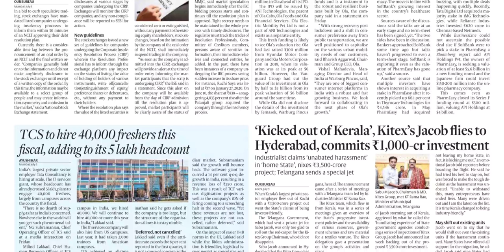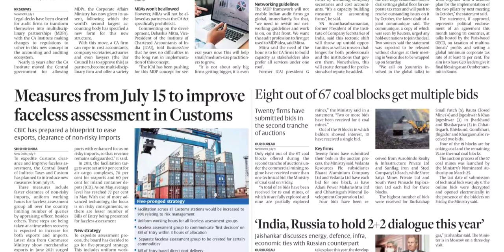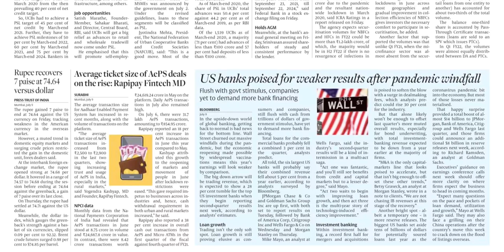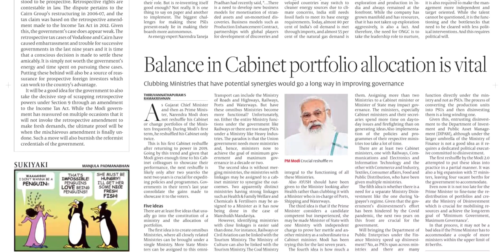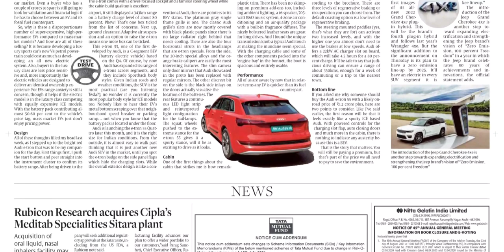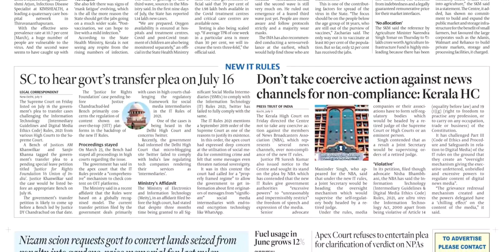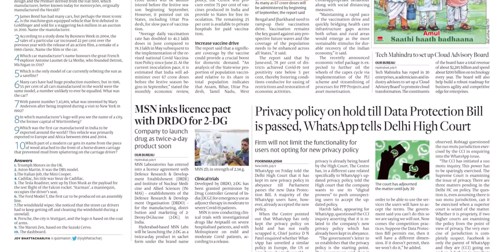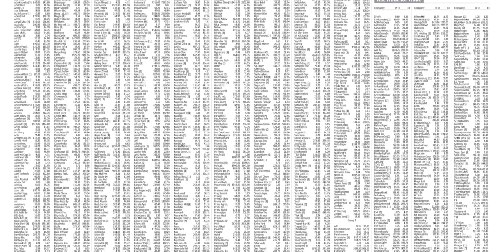BUSINESS LINE HYDERABAD 10 JULY 2021 SATURDAY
FOR TELUGU PAPERS:
NTNB NEWSPAPERS